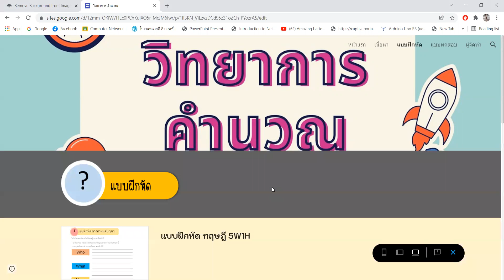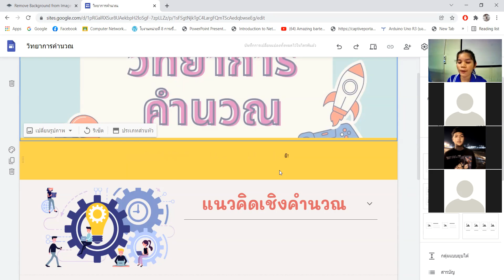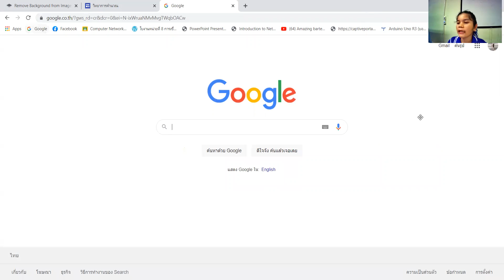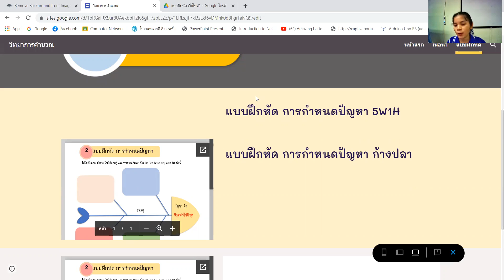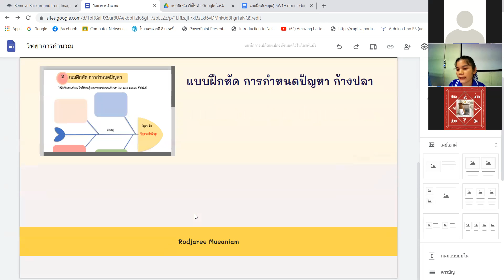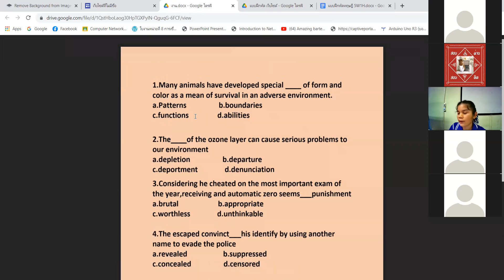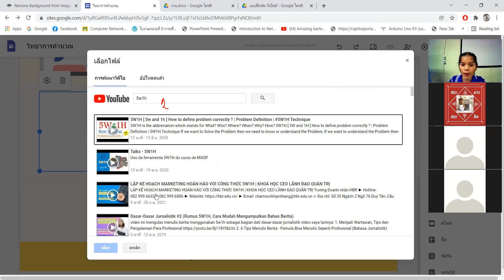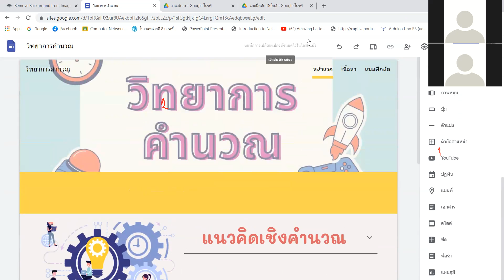ม.4 วิชา วิทยาการคำนวณ 20 ม.ค.2565